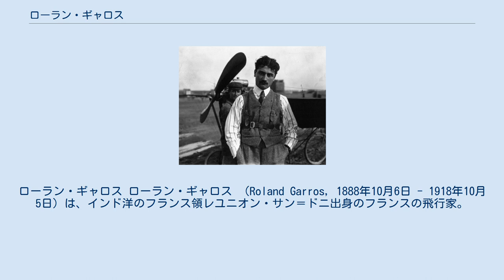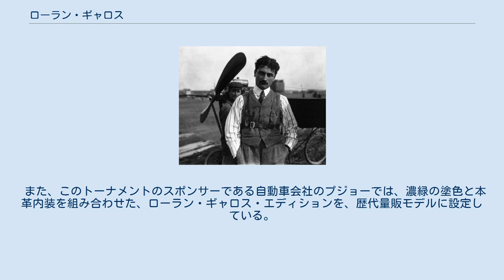ローラン・ギャロス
ローラン・ギャロス ローラン・ギャロス （Roland Garros, 1888年10月6日 - 1918年10月5日）は、インド洋のフランス領レユニオン・サン＝ドニ出身のフランスの飛行家。
世界で初めて地中海横断飛行に成功した。
第一次世界大戦でのエースパイロットである。
 1913年に地中海横断飛行をおこなったパイロットとして知られていたギャロスは、第一次世界大戦が始まるとフランス空軍に加わった。
 牽引式の戦闘機の機銃の命中率をあげるため、プロペラに防弾板をとりつけ、飛行機前面に取り付けた機銃でプロペラの回転面内を通して射撃をおこなう画期的方法を考案した。
1915年4月の実戦投入後、すぐに3機を撃墜する戦果を挙げた。
 1915年4月18日に撃墜され、ドイツ領内に不時着した。
アイデアはフォッカー E.IIIなどに模倣され、改良されたプロペラ同調機関銃は、逆にドイツ機優越の原因となった。
 1918年2月、捕虜収容所から脱走して、再び空軍に復帰したが、10月5日にヴージエ近郊サン＝モレルで撃墜され死亡した。
まだ29歳11ヶ月だった（誕生日の僅か一日前である）。
 プジョー・306のローラン・ギャロスエンブレム ローラン・ギャロス・トーナメントと呼ばれるテニスの全仏オープンと、その会場となるスタッド・ローラン・ギャロスは、ギャロスの功績を讃えて命名された。
 また、このトーナメントのスポンサーである自動車会社のプジョーでは、濃緑の塗色と本革内装を組み合わせた、ローラン・ギャロス・エディションを、歴代量販モデルに設定している。